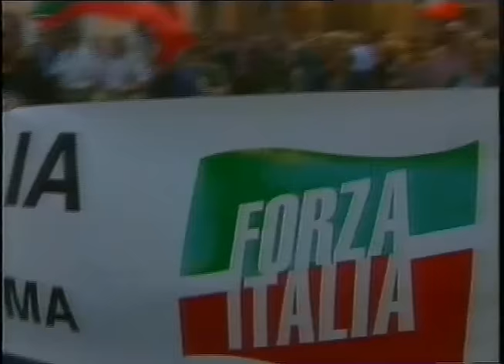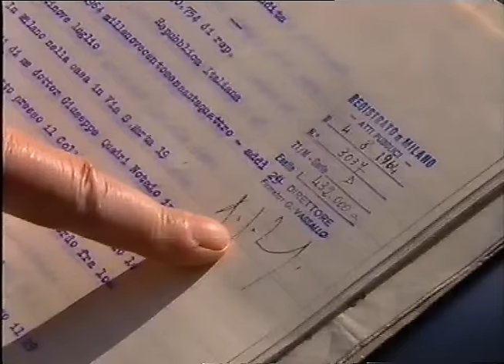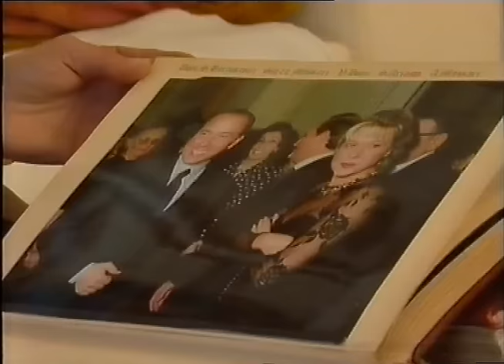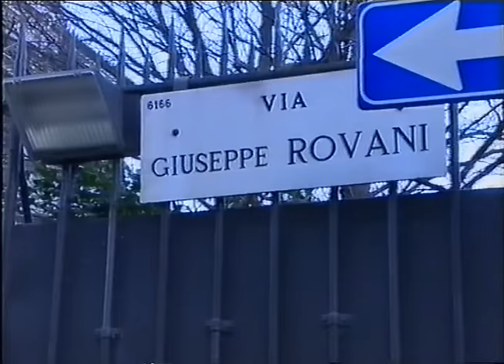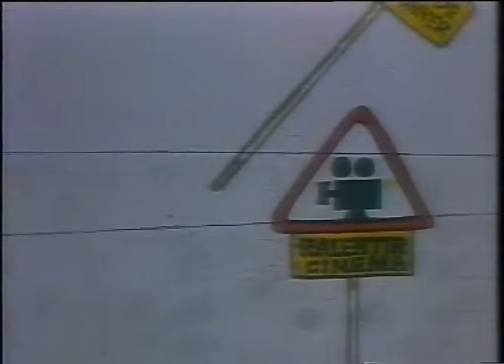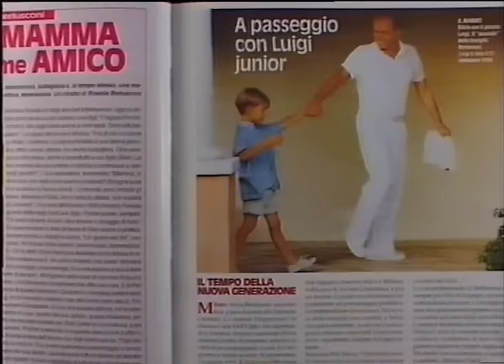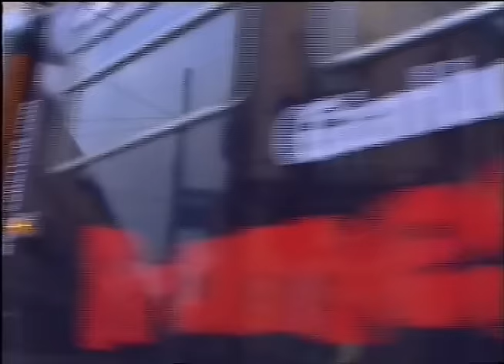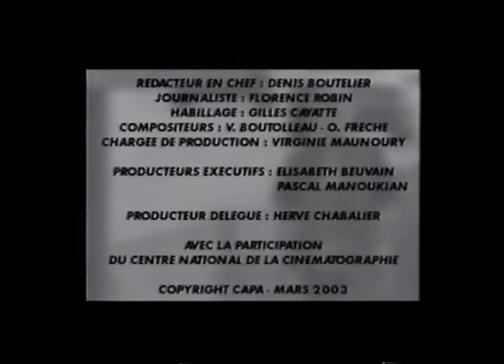Documentario CENSURATO su Silvio Berlusconi sua maestà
Sua Maestà Silvio Berlusconi.
Documentario francese su Silvio Berlusconi. Dagli anni del liceo alla Fininvest e al Milan, da Craxi a Bush...